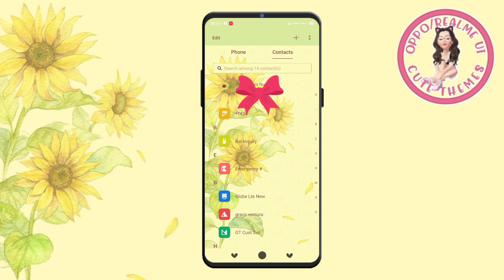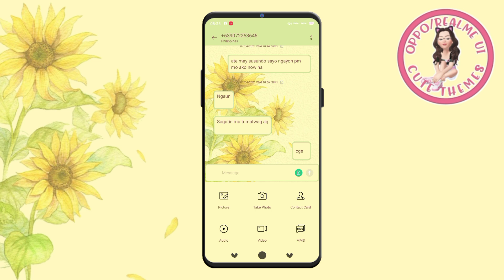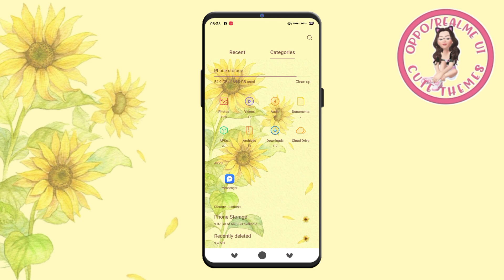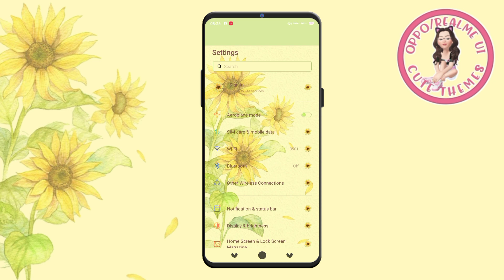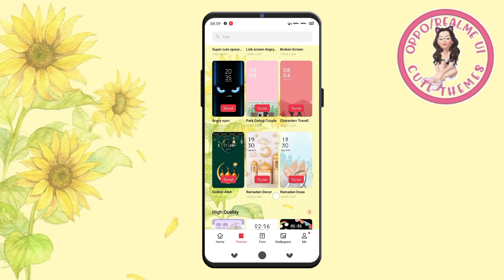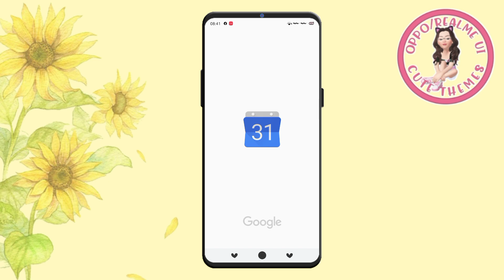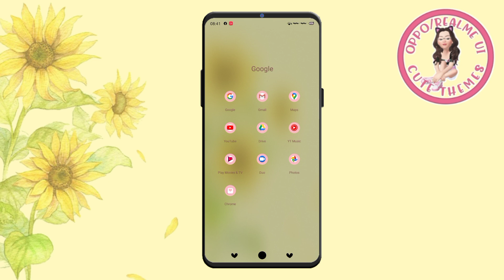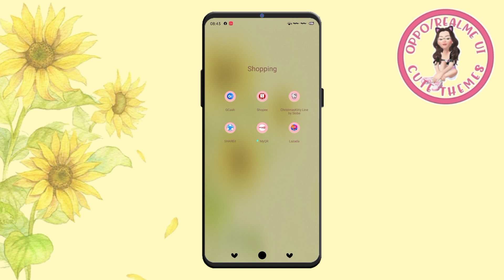SUNFLOWER FULLTHEME FOR OPPO/REALME ANDROID 10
DON'T SKIP😊